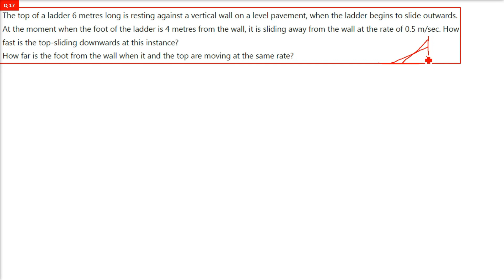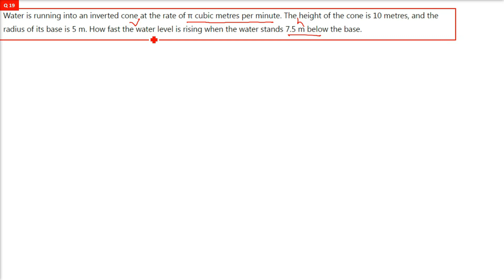RD SHARMA SOLUTIONS CLASS 12 Chapter 13 Derivatives as a Rate Measurer Exercise 13.2 in HINDI Part 3